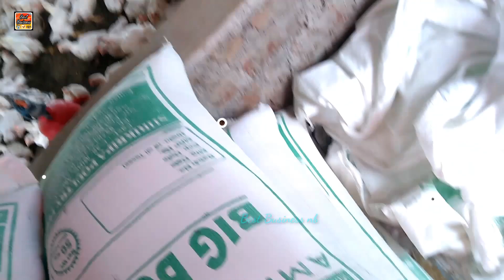पोल्ट्री बिजनेस मे ऐसा भी होता है | Boiler poultry farm information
इस व्हिडीओ मे आप देखेगे की ब्रॉयलर मुर्गी बिज़नेस कैसे होता है, ओर बिजनेस मे आणे वाली मुसीबत ओर उतार चढाव कैसे होते है

धन्यवाद